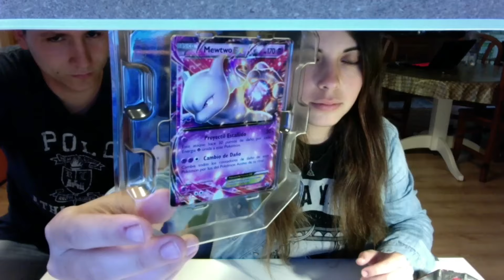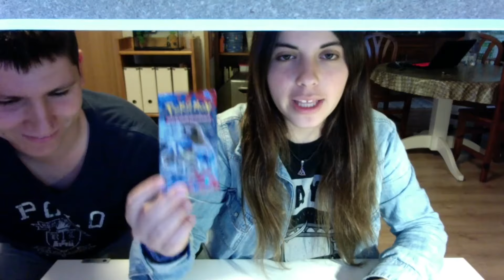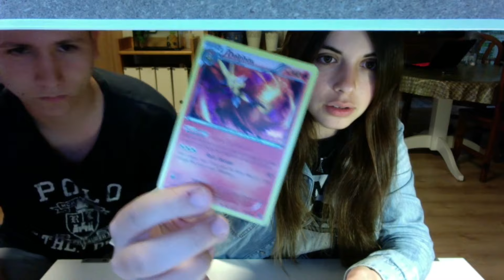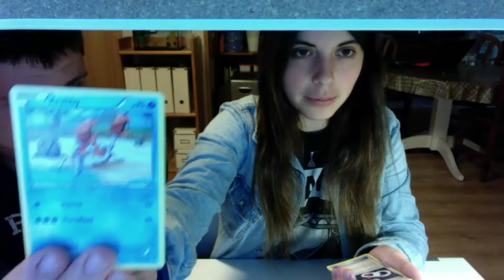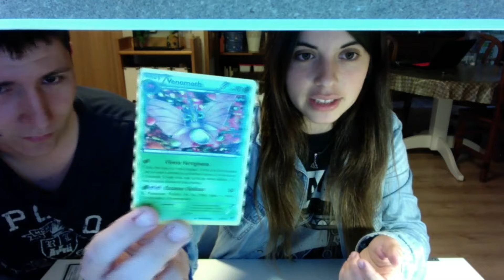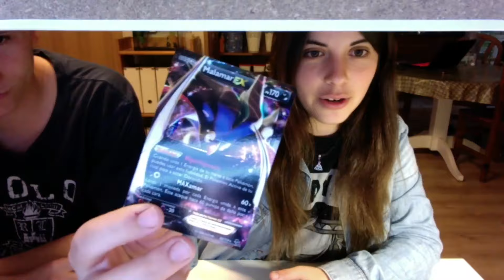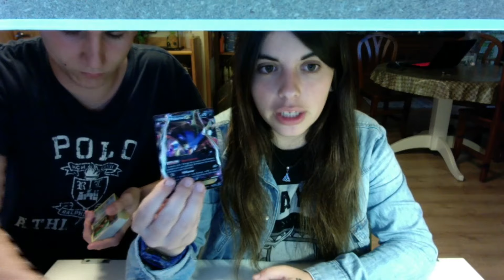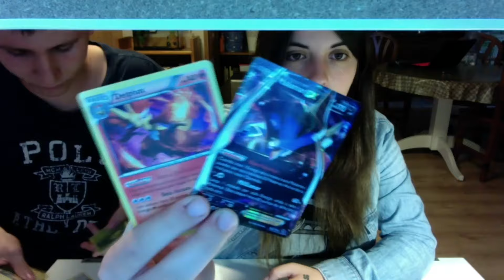UNBOXING - Lata Mewtwo EX Spring 2016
EL SHAYMIN

,no